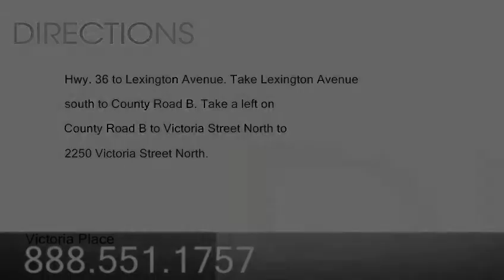Victoria Place Apartments in Roseville, MN